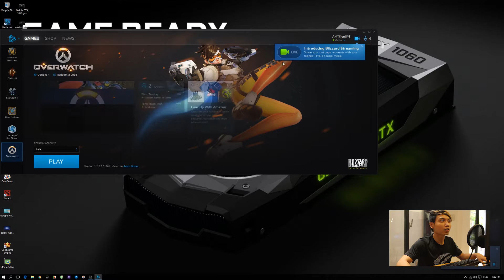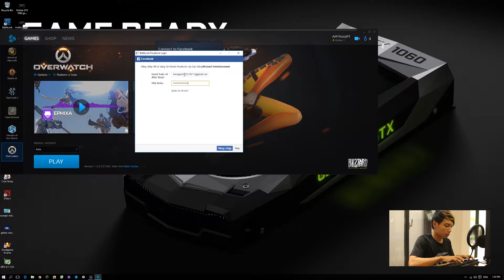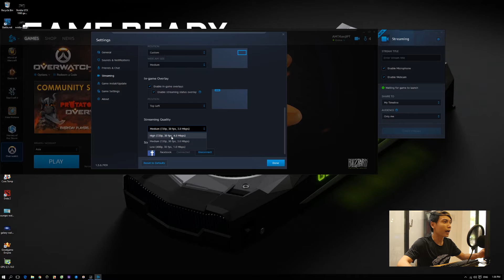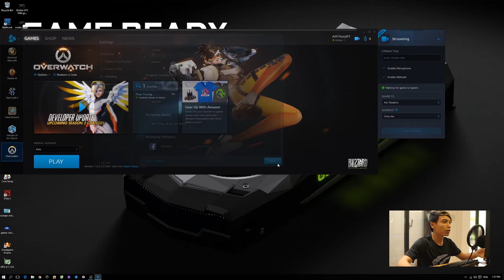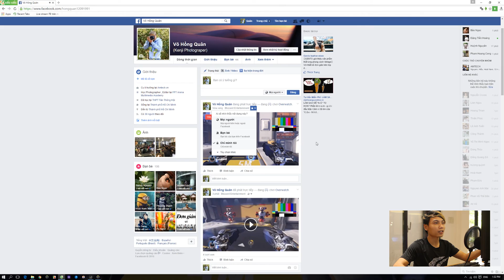[Hướng Dẫn] Stream Overwatch Lên Face cực đơn giản!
Stream OverWatch lên Facebook chưa bao giờ dễ dàng hơn với Stream BETA hỗ trợ trực tiếp từ Blizzard.
Chỉ với 3 bước đơn giản.
1. Đăng nhập kết nối facebook với Blizzard
2. Thiết đặt Title Stream - Setting Stream
3. Enjoy =]]z